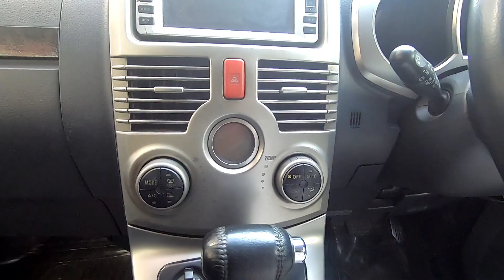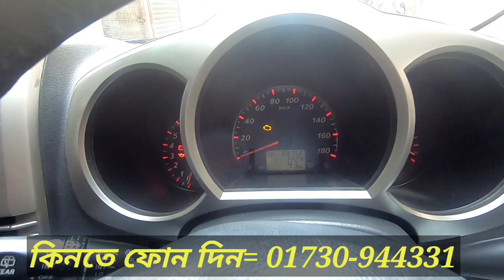প্রথম মালিক চালিত খুবই ভাল কন্ডিশনের তেলের গাড়ি | Second Hand Toyota Rush Cheap Price in Bd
গাড়িটি কিনতে ফোন দিন অযথা ফোন দিয়ে বিরক্ত করবেননা--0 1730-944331

বাইক ও গাড়ি রিলেটেড যেকোন আপডেট জানতে আমার এই ফেসবুক পেজে লাইক দিয়ে আপডেট জানতে পারবেন এবং কোন প্রশ্ন থাকলে ইনবক্স করতে পারবেন।ধন্যবাদ ❤❤❤